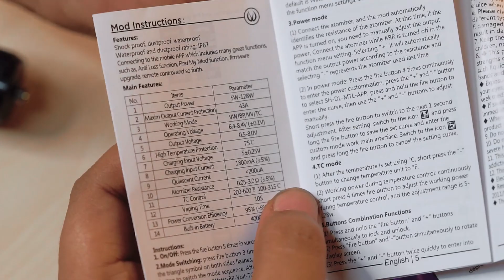Box Mod Jackaroo by Vandyvape Review Indonesia